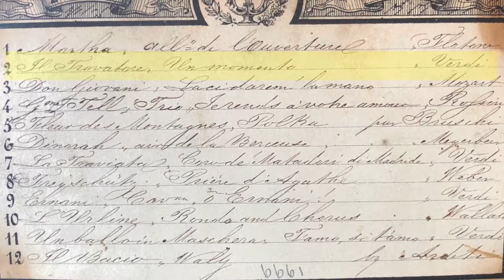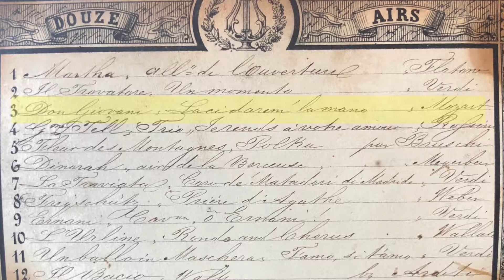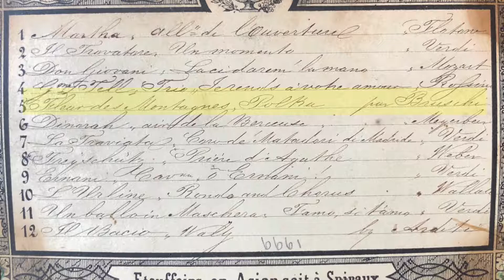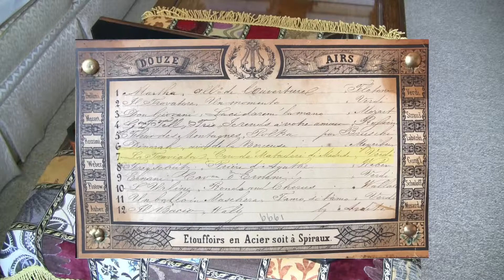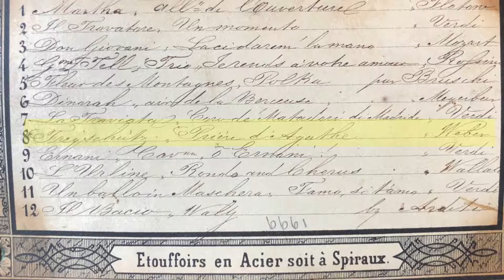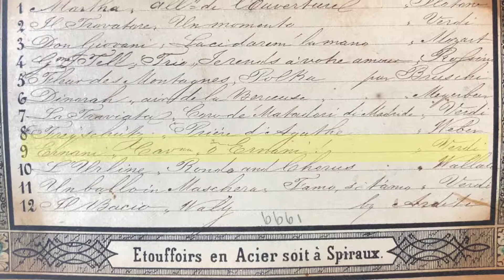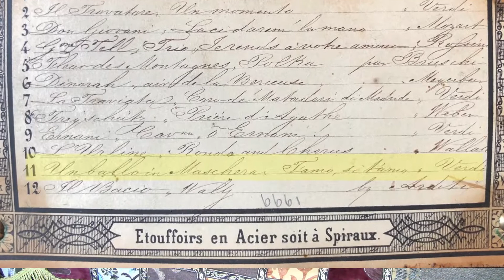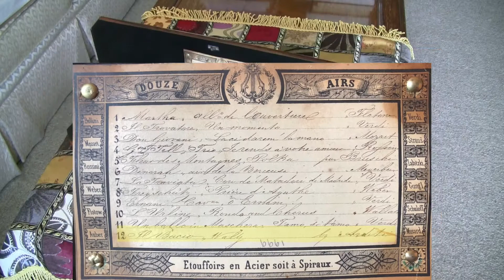Bremond Music Box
Music Box by B.A. Bremond of Geneva, Switzerland, ca. 1880s, playing 12 popular opera arias on a single roll.
Here, as near as I can tell, are the musical pieces:
(Note: the video starts with selection #2.)
 1. Martha, Overture, Flotow (7:39)
 2. Il Trovatore, Un Momento, Verdi (0:08)
 3. Don Giovanni, La ci darem la mano, Mozart (0:49)
 4. Wm Tell, Trio - Je rends a votre amour, Rossini (1:30)
 5. Fleur des Montagnes, Polka, Bruschi (2:10)
 6. Dinorah, air de la Berceuse, Meyerbeer 2:53)
 7. La Traviata, Coro dei Mattadori di Madride, Verdi (3:32)
 8. Freischutz, Priere d’Aguthe, Weber (4:14)
 9. Ernani, Cav? ?, Verdi (4:52)
10. L’Urline, Rondo and Chorus, Wallace (5:34)
11. Un ballo in Maschera, Ti am, si ti amo, Verdi (6:15)
12 Il Baci, Waly, Lg [Luigi] Arditi (6:58)